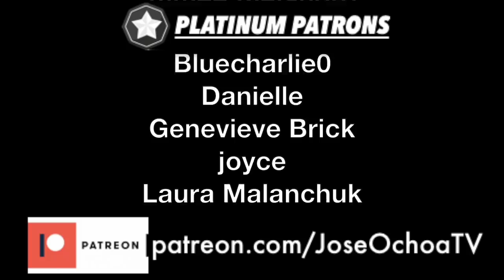BTS DYNAMITE MV REACTION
BTS Update | BTS (방탄소년단) 'Dynamite' Official MV
BigHit and BTS have released the Dynamite music video! Here is my reaction it!
BTS Dynamite MV Reaction (BSide coming soon)

Hey everyone, I’m back with another BTS update video. Today we are reacting to the Dynamite MV by BTS! RM, Jin, Suga, J-Hope, Jimin, V and Jungkook killed it! Congrats BTS and ARMY for breaking the 24 hour YouTube record and also reaching 100 Million Views in record time!